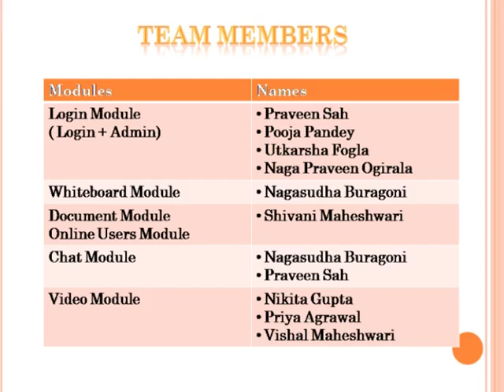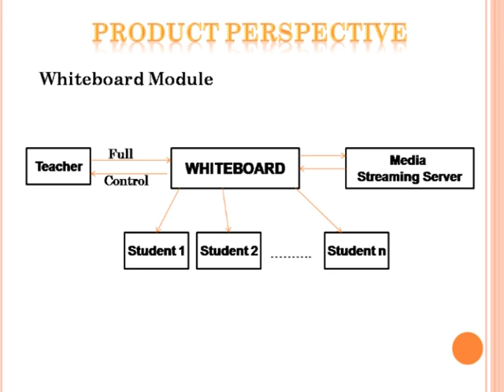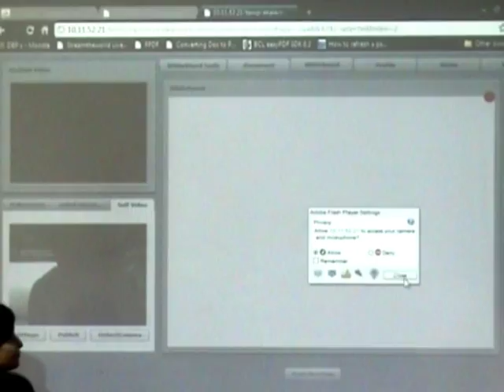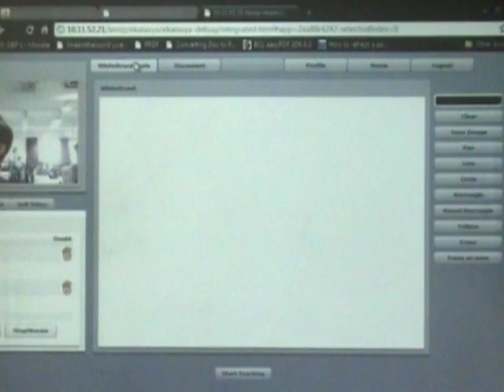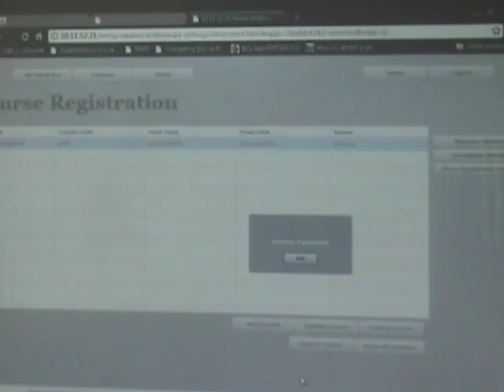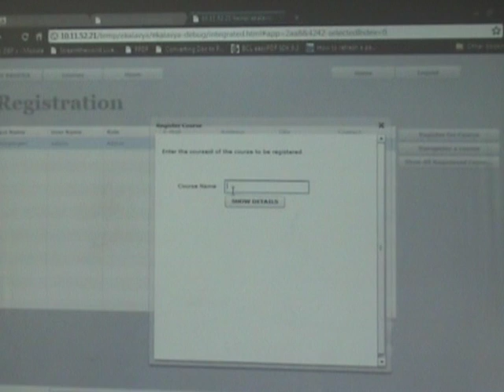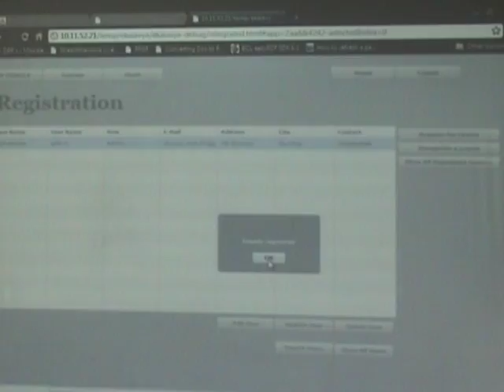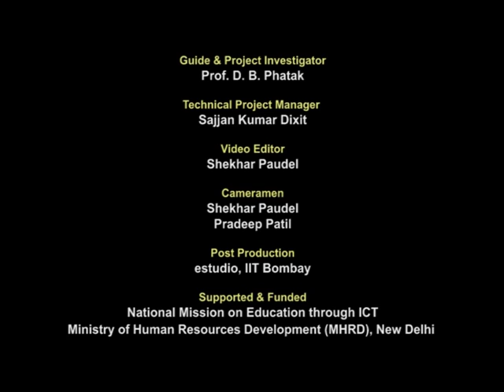Summer Internship 2011 AVS with RED5